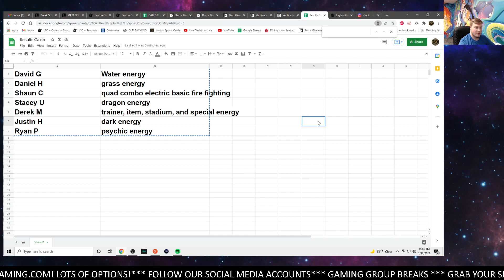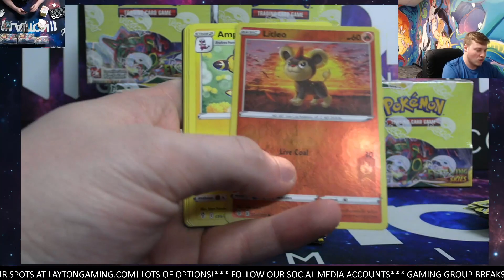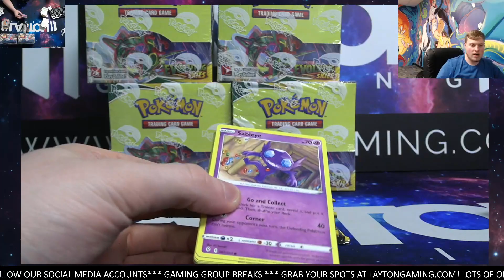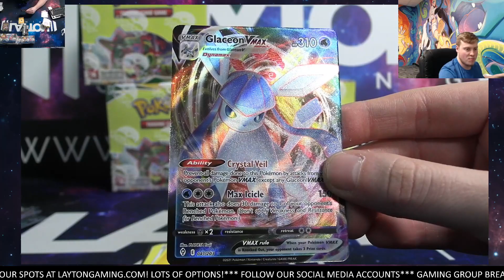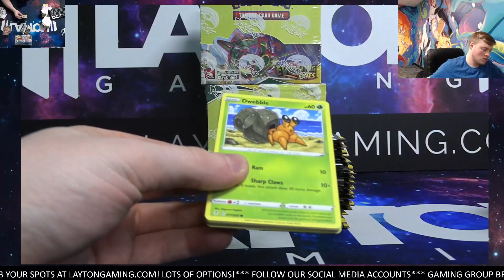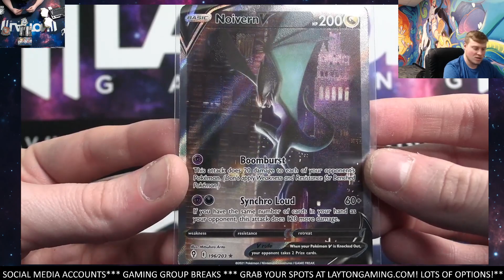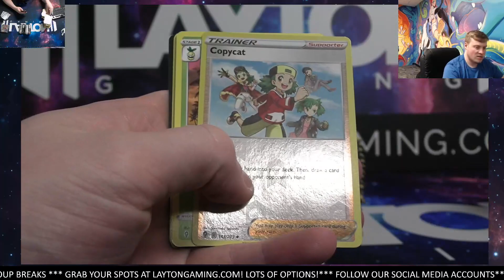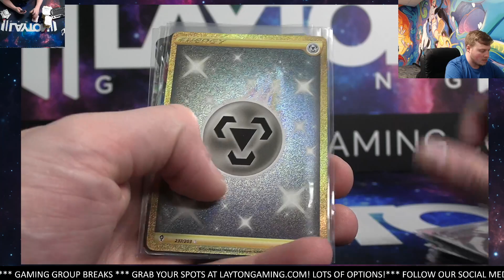Evolving Skies FULL CASE 6 Booster Box Break #5 Random Energy Style